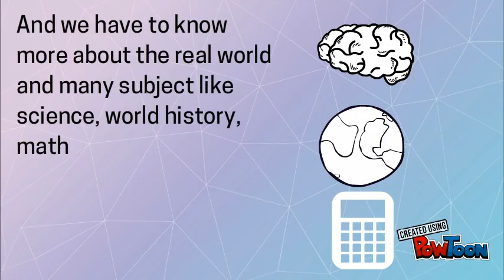We should read many books and many kinds of books